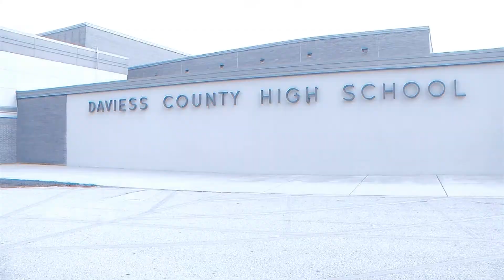WPAW News for Wednesday, October 27th, 2021